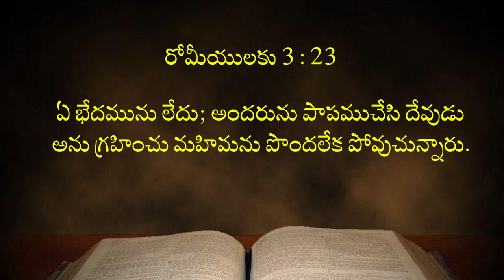29 08 2023 M. Hanok garu అంశం: దేవునికి సాక్షిగా ఉండుట.